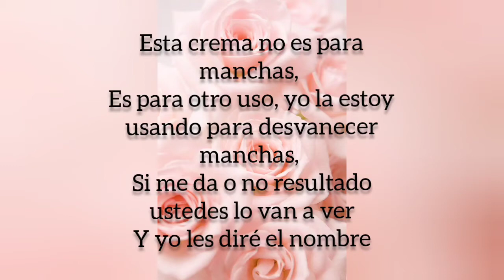funcione o no, te diré el nombre de la crema🤔